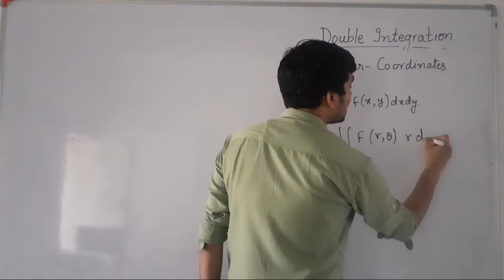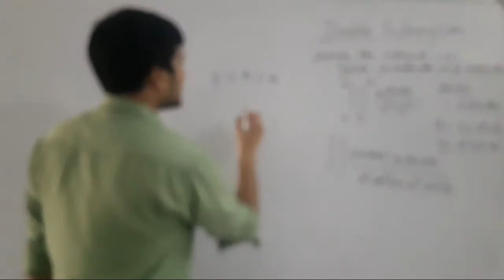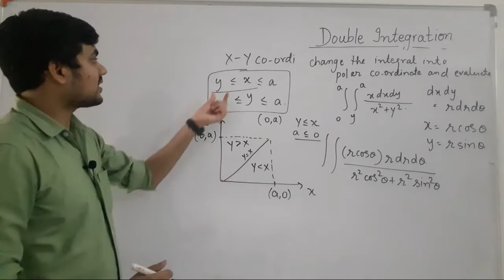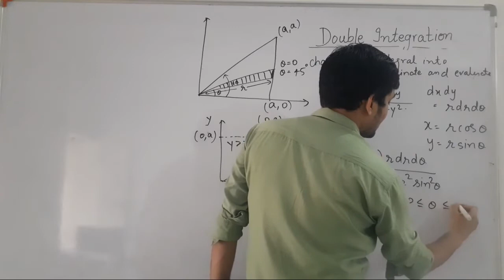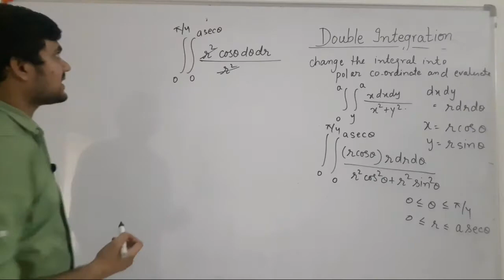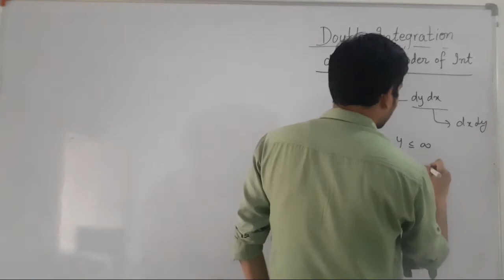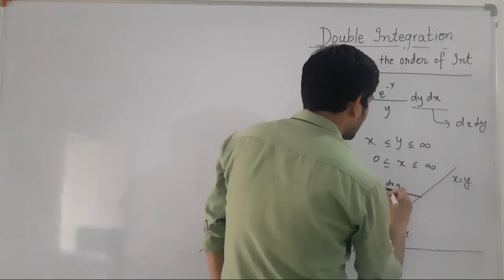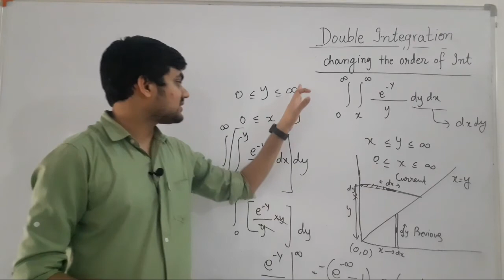Double Integration(Polar Co ordinate)|| double integration method | area by double integration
This video lecture Double Integral & Area By Double Integral  will help Engineering and Basic Science students to understand following topic of of Mathematics:
1. What is Double Integral and how to solve Double Integral.
2. How to Find Area By Double Integration.
3. This is part of Integral Calculus and this is also known as Multiple Integral
Find Online Engineering Math 2018 Online Solutions Of Double Integral & Area By Double Integral ( Multiple Integral) By Jogendra Singh
 acf mathematics
acf mathematics double integration method dr.gajendra purohit double integrals